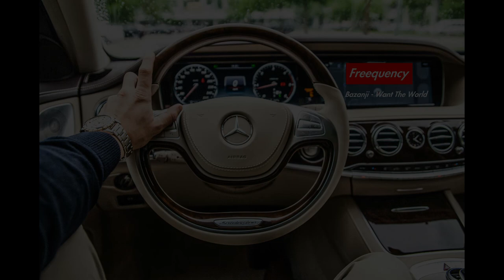Bazanji - Want The World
Song: Bazanji - Want The World

Freequency No Copyright Music is a channel dedicated to releasing FREE music for the sole purpose of providing creators with the finest sounds to enhance the creativity and popularity of their content, safe from any copyright claims or infringement.